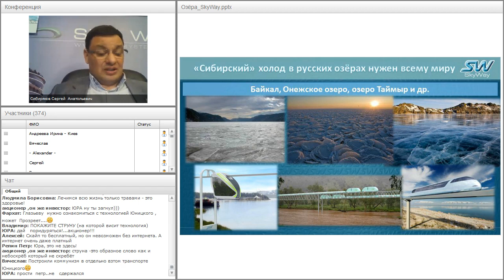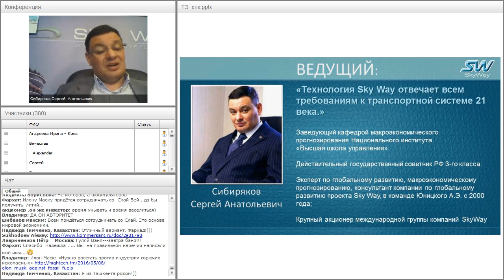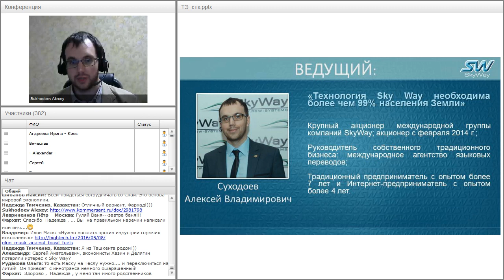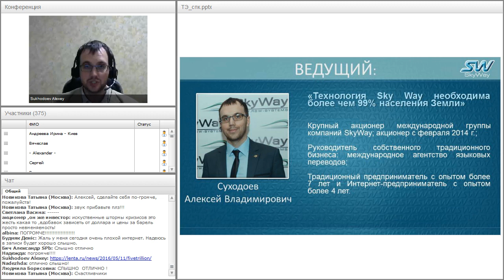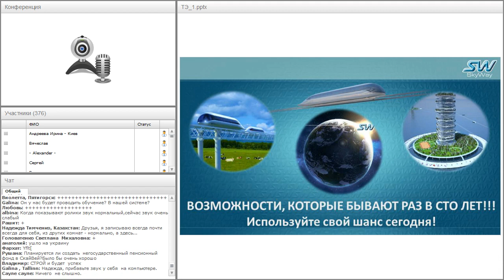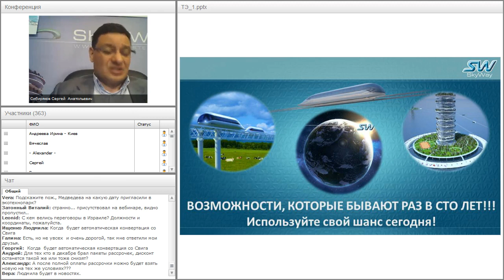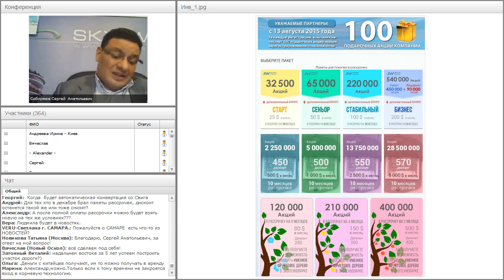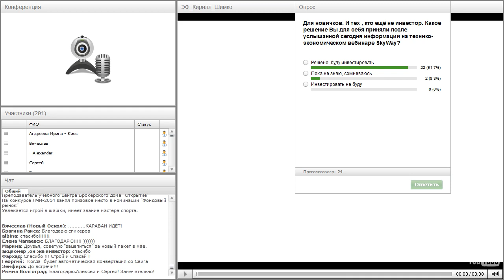Вебинар от 11.05.2016. Общий расширенный технико-экономический вебинар. Часть 2.